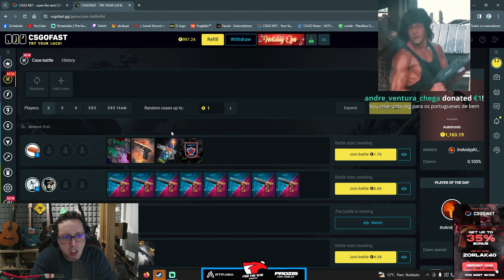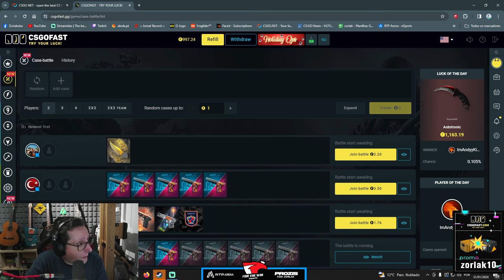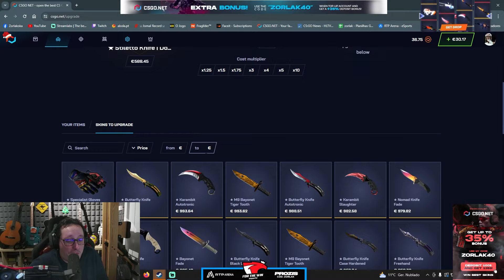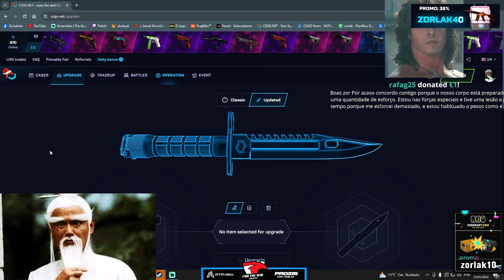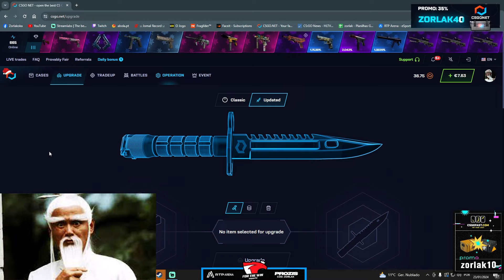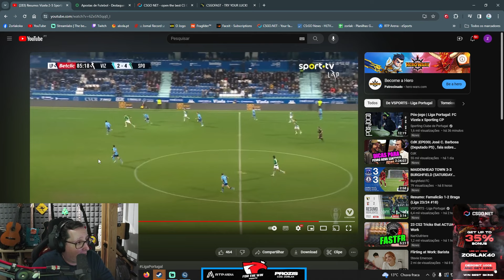[PT] zorlaKOKA Funny Moments - #370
Os melhores momentos da stream do zorlaKOKA!

(Supporters)